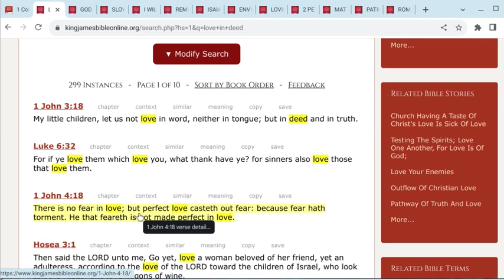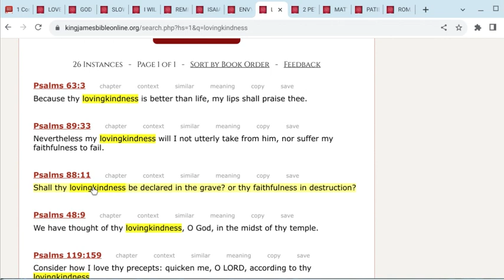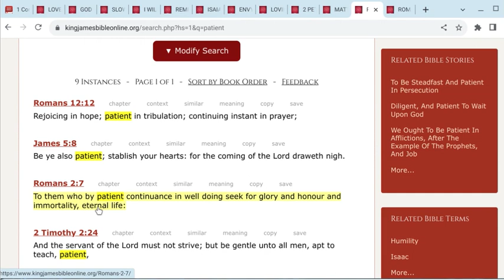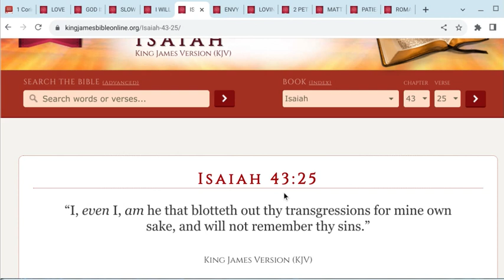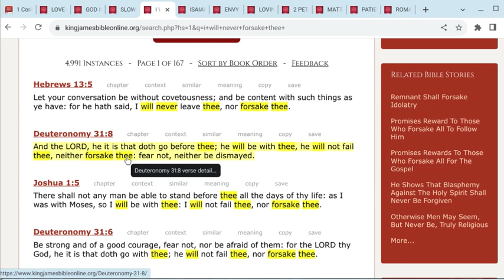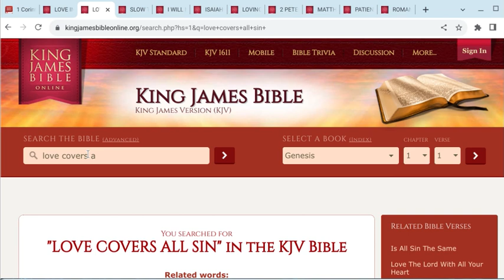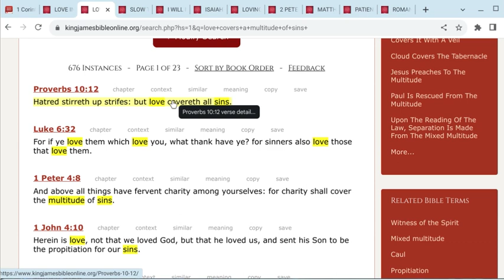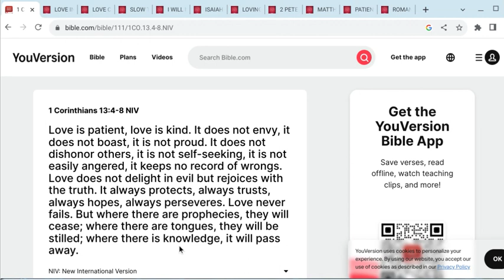Teaching of Love God said :They Dont Know What Love Is